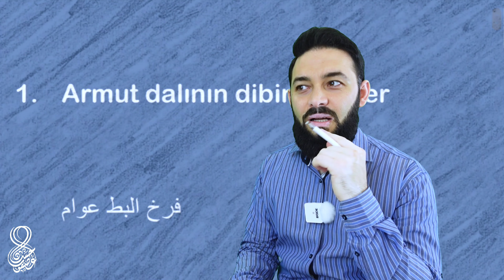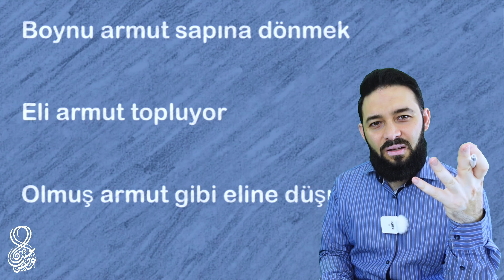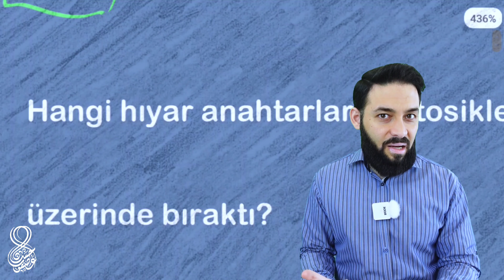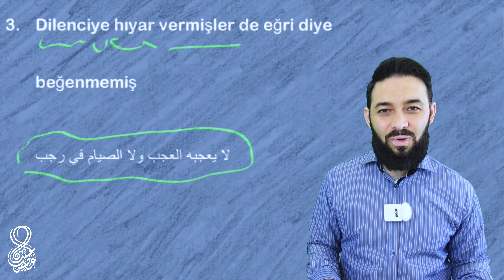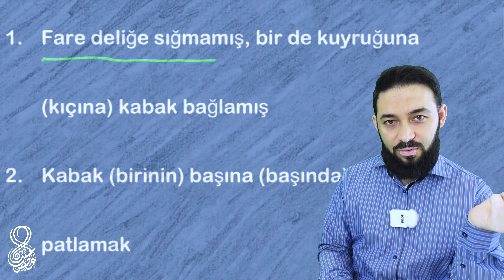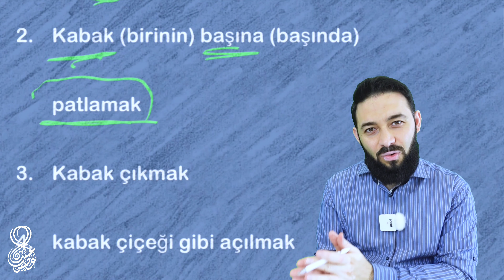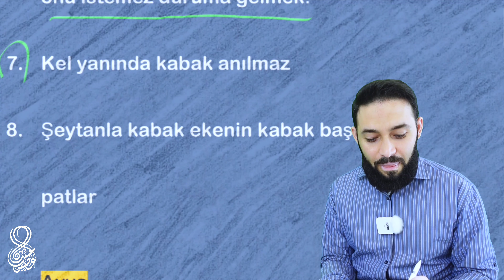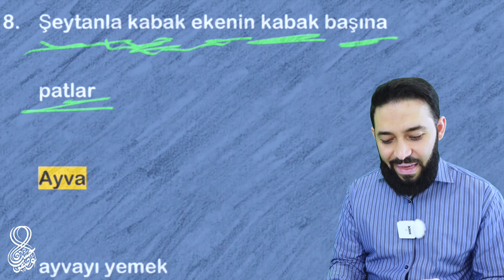أغرب شيء في تركيا استخدام أسماء الخضار والفواكه في الشتم تعلم التركية كلمات وعبارات محادثة (28)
00:00 مقدمة
00:30 ِArmut أجاص
04:42 Hıyar خيار
08:48 Kabak قرع
15:22 Ayva سفرجل